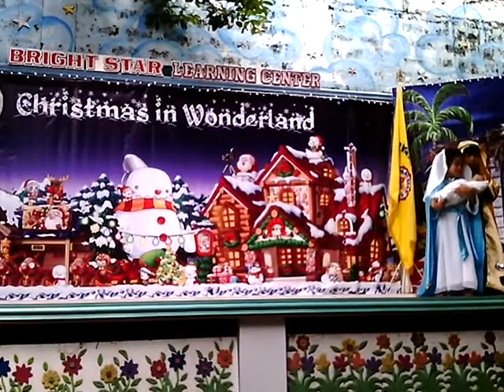Mary and Joseph 2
The holy family.. 2014 Christmas presentation at Bright Star Learning Center